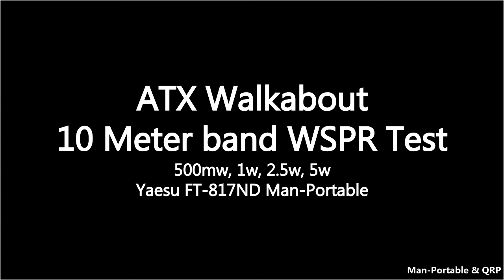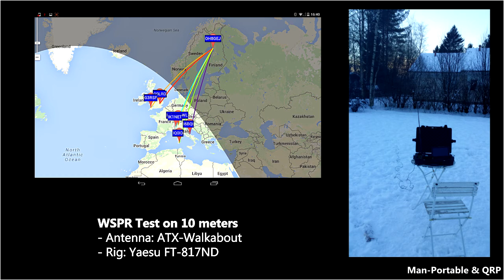ATX Walkabout 10m WSPR Test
This is the second try (successful) WSPR test on 10m for the ATX Walkabout
Earlier I wrote about doing a man-portable WSPR test on on 40, 30, 17 & 10 meters at 0.5, 1, 2.5, 5 watts, using the FT-817ND, and the ATX-Walkabout antenna. Now firstly, nobody really expects the ATX- Walkabout to perform like a full size antenna, so no haters please! With that in mind, I think its important to understand how the antenna performs, rather than how we "feel" about its performance.
My test goals
1. How effective is this antenna? We already know it isn't efficient, but how effective is it when a full size antenna is out of the question?
2. Find out if it is realistic to expect any real performance and reliability from a man-portable compromise antenna such as this?
3. How will it stack up against a quarter or half wave dipole?
Today i started the first part of the test. 0.5w on the 10m band, then 1 watt. I had to stop after the completion of the 1w test, because I was having technical issues working in the humid and cold weather. We will continue the tests in the coming days go on, perhaps focusing on one band per day until the test is complete.
Test 1. 0.5 watts on 10 meter band. No go, zilch, nada, ei mitään, nothing to report. This is not uncommon. at these low power levels, and having such an inefficient antenna, its no wonder it wasn't heard anywhere. Throw in the darkness, time of year, ... Anyway, no excuses, just reporting the results.
Test 2. 1 watt on 10 meter band. A single report
Timestamp Call MHz SNR Drift Grid Pwr Reporter RGrid km az
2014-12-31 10:26 OH8GEJ 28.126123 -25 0 KP25 1 G4WCP IO90wu 2164 233
As you can see in the above WSPR spot, test 2 was actually a nice surprise. 2164km from an antenna that most people feel shouldn't work at all.
the rest of the tests will come on other days.
Notes and thoughts.
I find this a positive first go. Although test 1 was a bust, test two at only 1 watt, was better than I could have hoped for. Still I am certain, when my technical issues are solved, better results may be achieved. I thought it important to share the test failre as wellas teh test successes, for an honest conclusion. I will repeat the entire 10 meter band test when I have a chance.
73 & Good DX
OH8GEJMan-Portable and QRP is a side project from SurvivalTechNord to share, promote and educate radio operators about man-portable & low power communications, equipment, antennas, and related excursions.

If you want a real challenge, QRP portable s teh way to go.
Maximize capabilities, while minimizing gear!